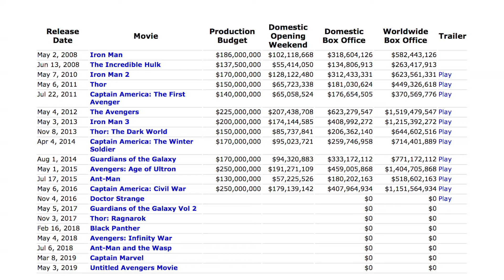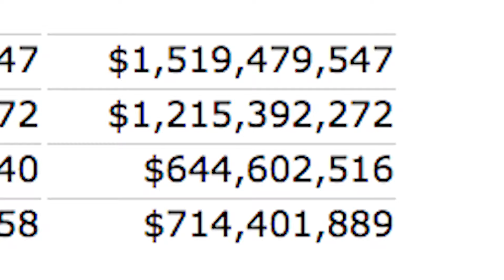Dave's Rants & Reviews - Suicide Squad (Spoilers)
This is wayyyyy overdue, the film has been out for a while but I've only just started doing these videos. So, who cares.

I had a lot of strong feelings about this one so I really wanted to let loose, this one is more of a rant than a review but I hope you like it!